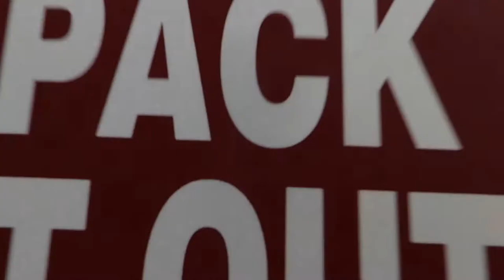IM BACK! Sight Fishing the Mardon Resovoir.